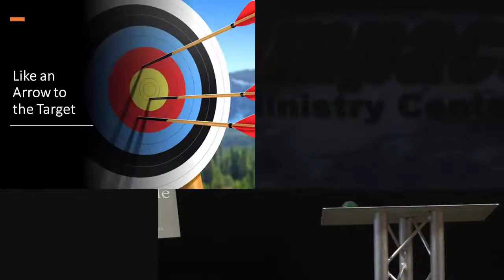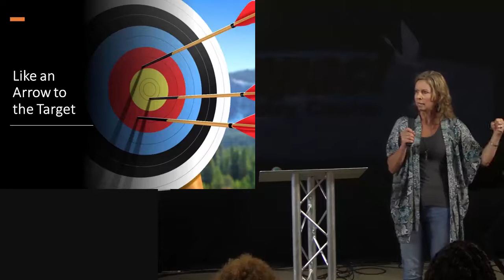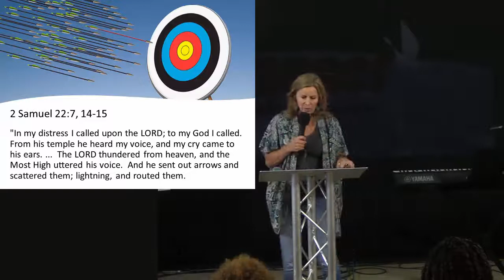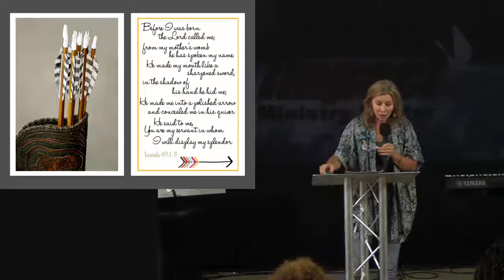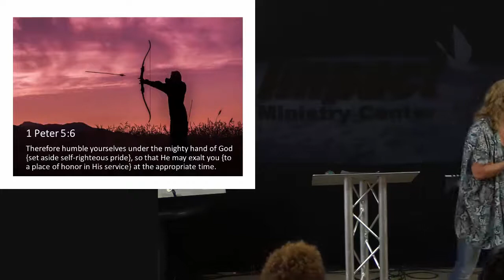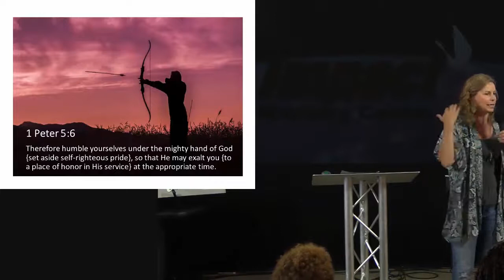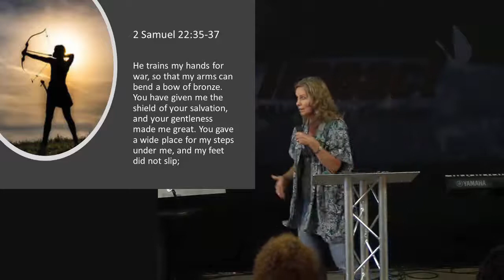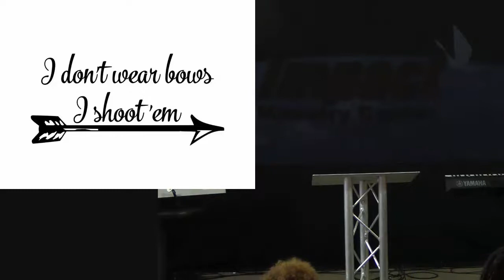Impact Thursday Night – 6.25.2020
This video is a recording of the Impact Thursday Night service held in Holly Springs Georgia.  This service is a prophetic service with bible teaching.   This service includes ministry by Meredith Limoges, Chris McMahan, and Joanna Entrekin.  For better viewing choose 720p HD in the gear icon above on the Video Viewer.